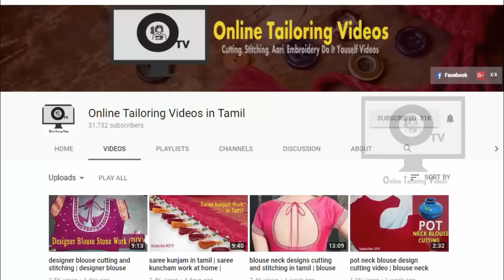sewing machine not stitching in tamil | sewing machine not picking up bobbin thread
sewing machine not stitching in tamil video. எல்லாம் சரியா இருந்தும் தையல் விலவில்லையா? ஊசி பாபினில் உள்ள நூலை எடுக்காமல் தையல் விழாமல் இருந்தால் இதான் தீர்வு